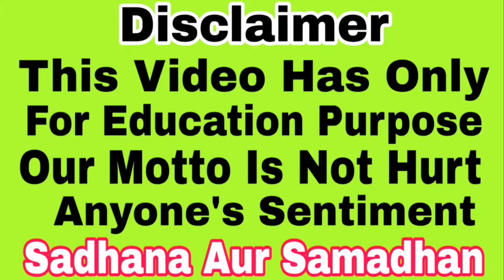अपने सभी शत्रुओं का करें विनाश एक सेही के कांटे से | Sadhana aur samadhan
• Mohini vashikaran
• Mata baglamukhi
• Aghori sadhana
• Mata Durga Sadhana
• Hanuman Sadhana
• Bholenath Sadhana

.For contact
Appointment booking